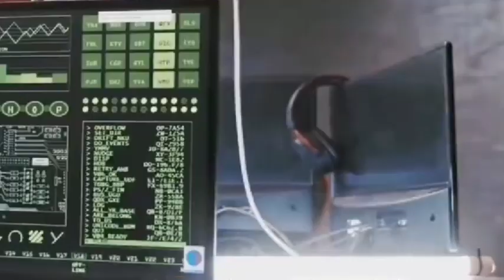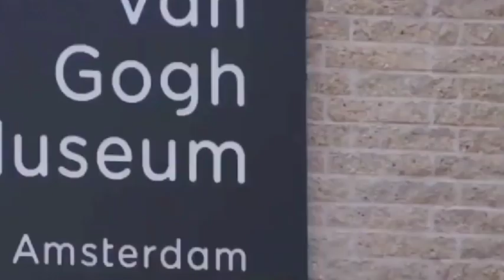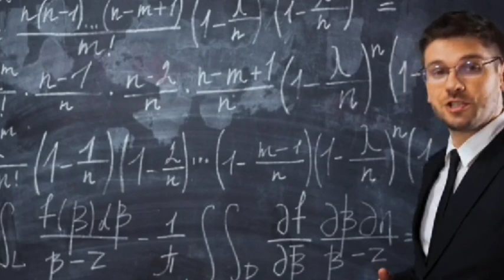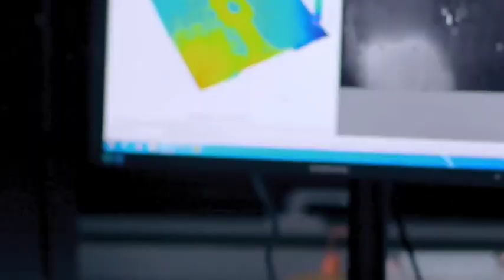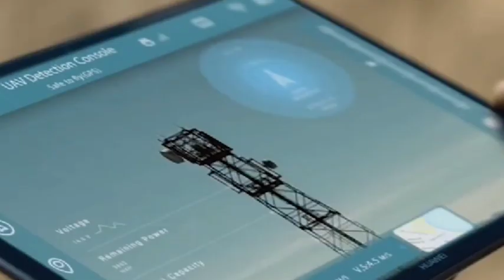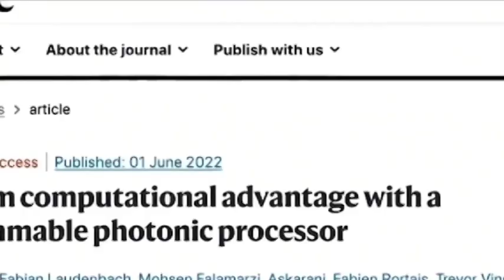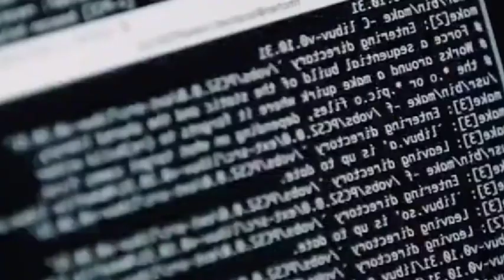Huawei smashes U.S. sanctions by developing optical quantum chips.